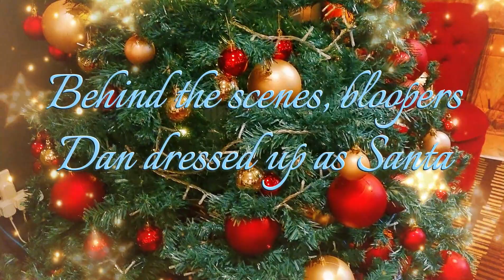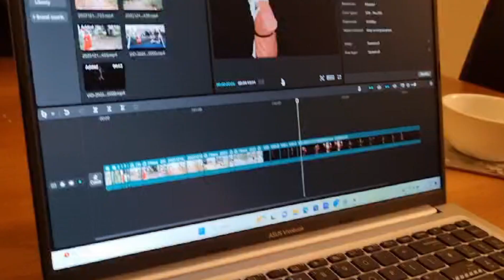VLOG, behind the scenes, a blooper and more...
Here is a vlog of the fun we had making our Santa Claus is Coming to Town music video.  It was a great laugh and Dan took being Santa very seriously!
Enjoy x